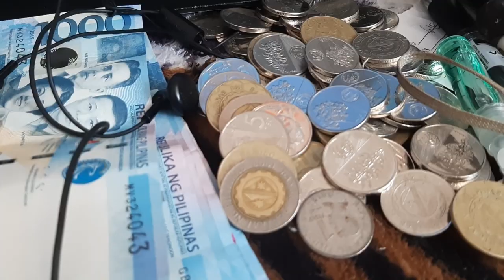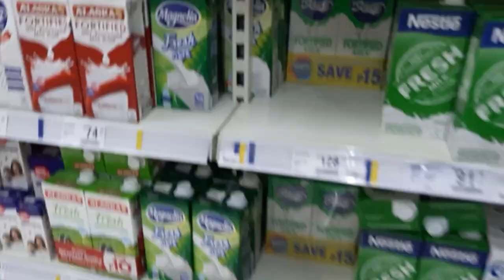Lockdown Streets in Sampaloc Manila || Manila Life || Philippines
I wanted to share a few things that I am doing while on lockdown.